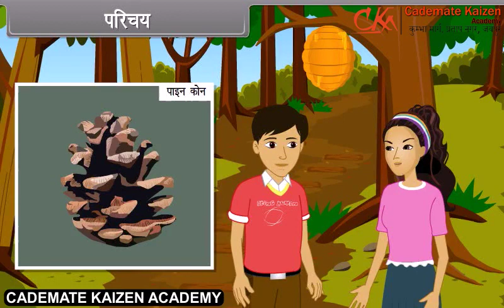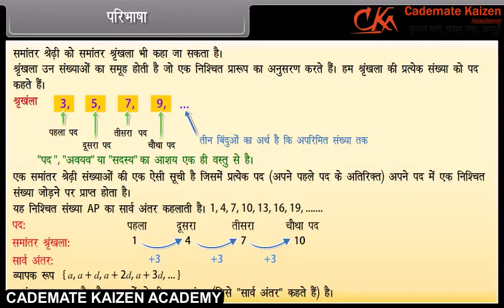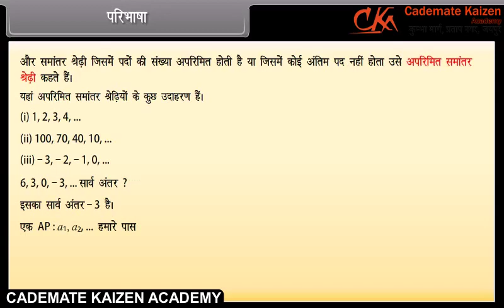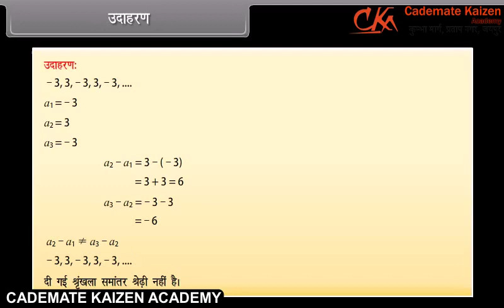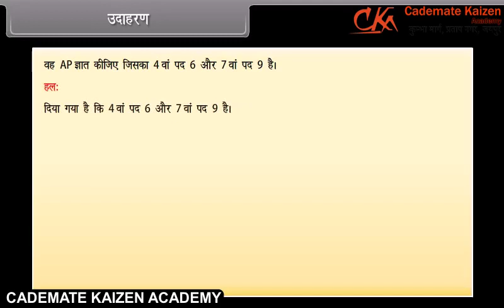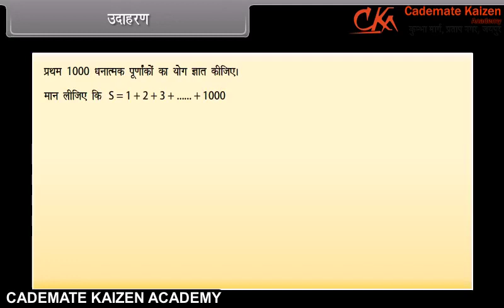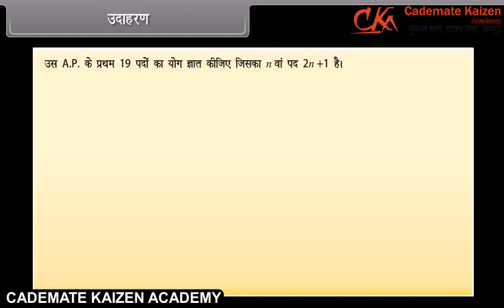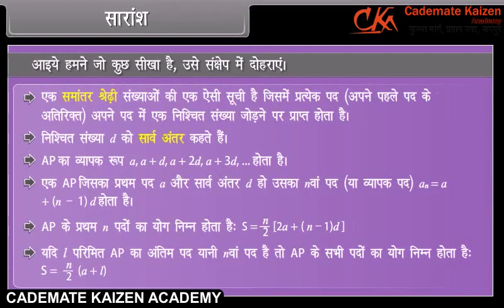Arthimetic Progresssions | Maths | Class 10th | Hindi | Cademate Kaizen Academy | Academic Education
This is free videos for the students.